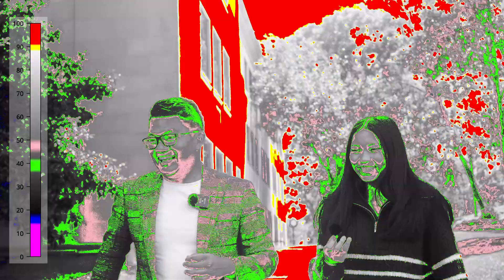Huai Huai 3